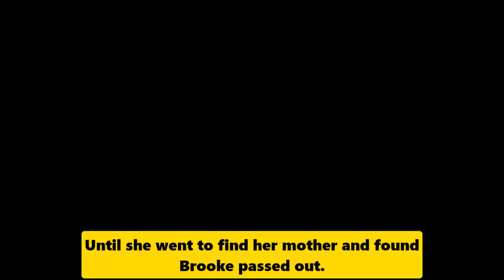Brooke drug test - Hope blames Ridge The Bold and the Beautiful Spoilers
The Bold and the Beautiful Spoilers & News